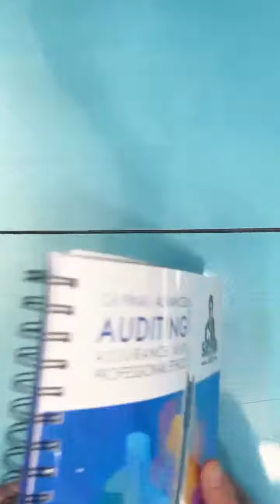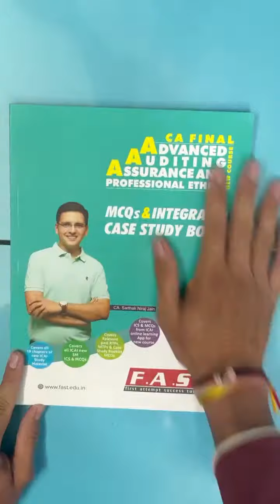Unboxing Video...!! CA Final Audit Full Set by CA Sarthak Jain